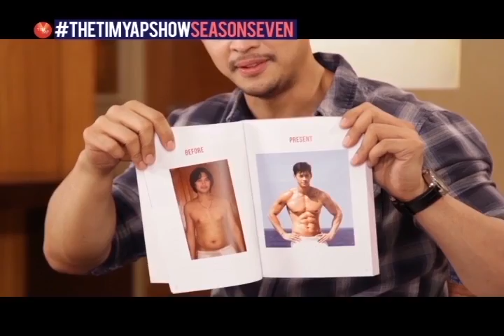Ep 65 Best of Season 7 29 97 DVC PRO HD H 264 720x480